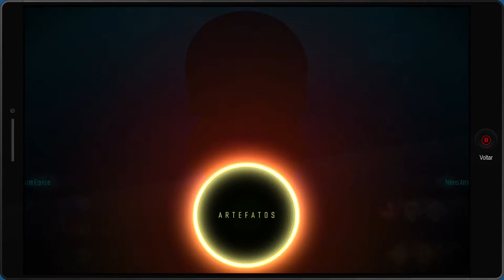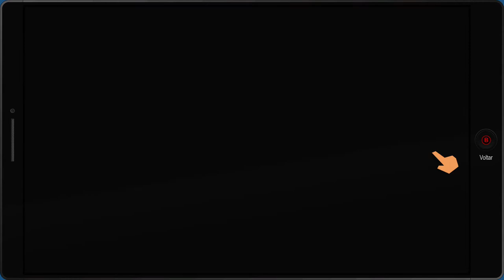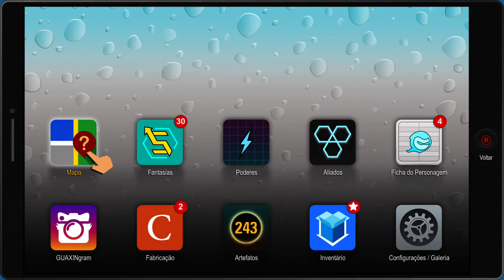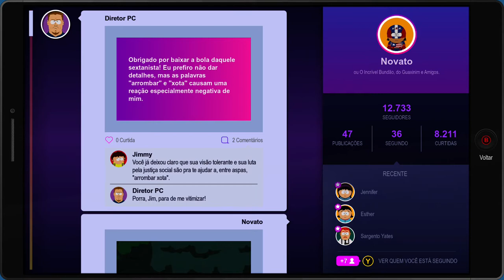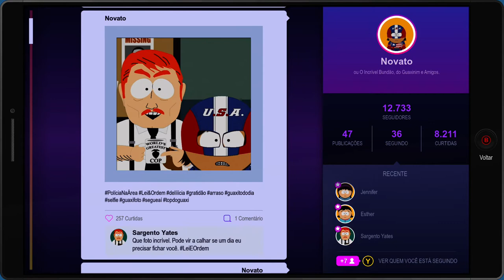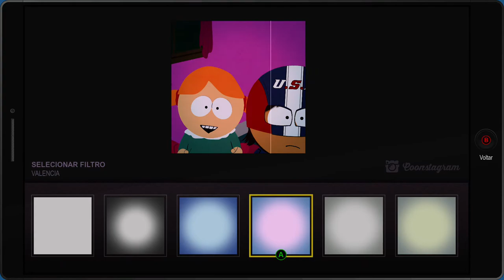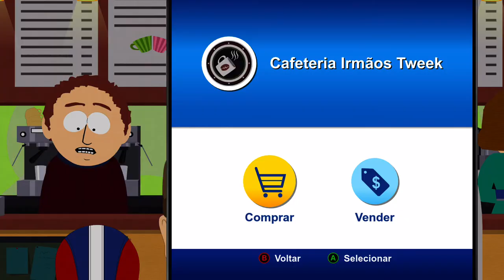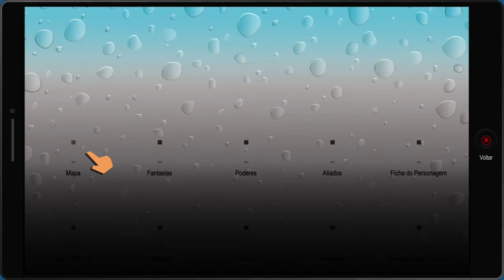South Park™: A Fenda que Abunda Força™ - Definindo O Gênero On Xbox One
O Novato participa de uma consulta para definir seu gênero com o Orientador e Conselheiro da Escola Fundamental de South Park, o senhor Mackey.

Depois o novato vai até a casa de Cartman pedir uma nova classe de herói.